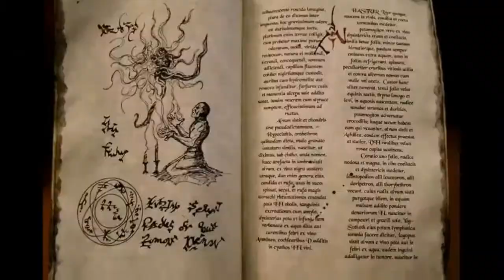DJ? Acucrack - Abomination Rise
Here comes the dark bitch slap mixture by me